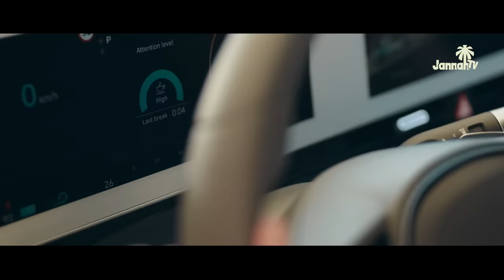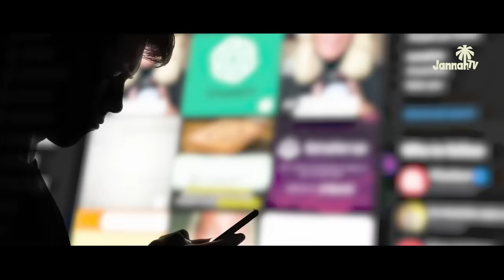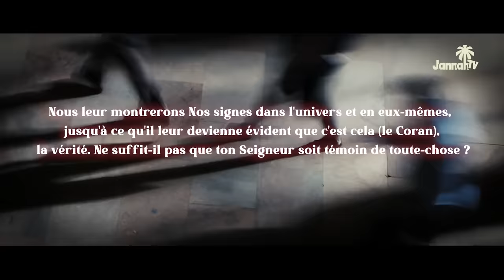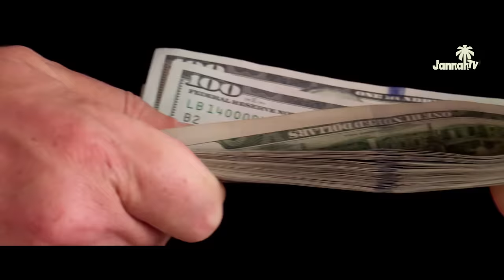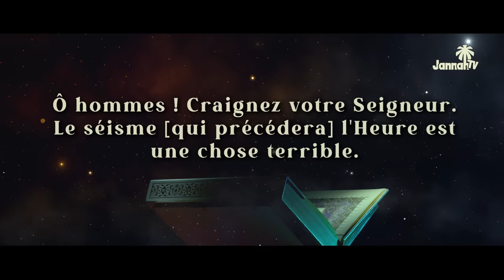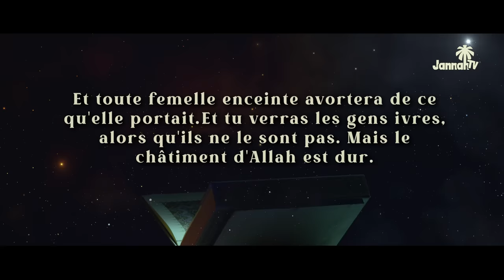LES RÉVÉLATIONS CHOQUANTES DE CHATGPT SUR SHEYTAN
On a demandé à chatGPT des questions étonnantes, et sa réponse sur notre société est absolument inquiétante...

00:00 - Le Nouveau Monde
00:47 - La réponse choquante de ChatGPT
01:47 - ChatGPT dévoile Sheytan
02:56 - Les prophéties réalisées
04:18 - Ce message du prophète ﷺ
04:53 - Le Jour du jugement approche